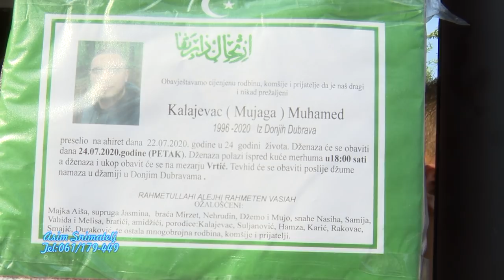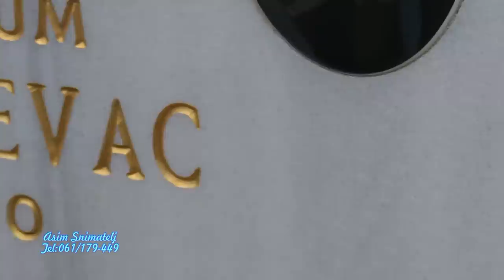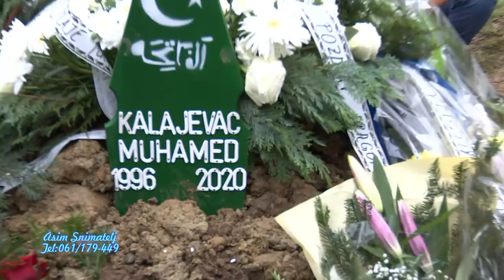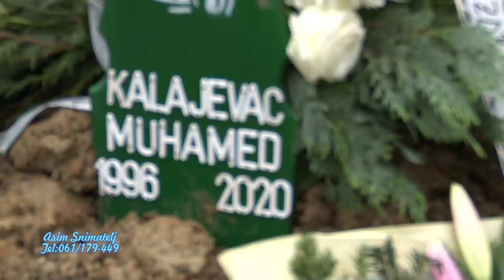Dđenaza Rahmetli Muhamed Kalajevac Dubrave 1996-2020 24-07-2020 Asm-Studio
Dđenaza Rahmetli Muhamed Kalajevac Dubrave 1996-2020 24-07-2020 Asm-Studio  Profesionalno snimanje u HD i FULL-HD i 4-k Rezoluciji tel:061/179-449.Autorska Prava zaštićena zabranjeno svako kopiranje i dijeljenje na druge ytub kanale.